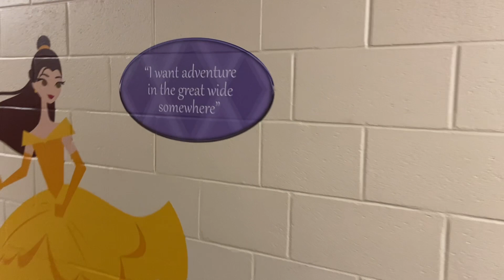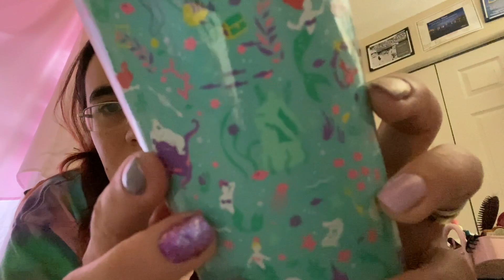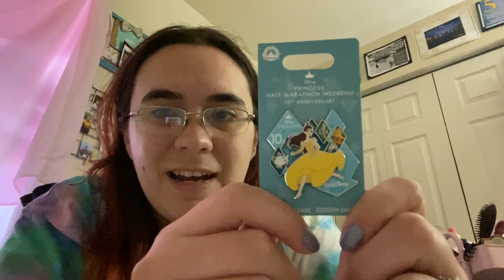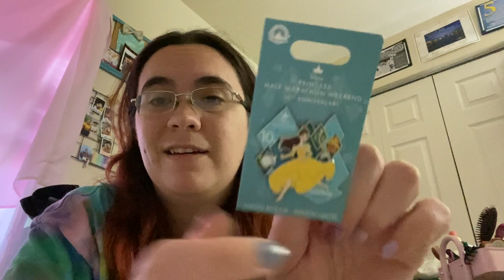RunDisney Princess 2023 EPXO & Haul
I didn’t film as much as normal because it was my friends first time and I wanted to invest my attention in informing her of how it all works and showing all the neat stuff. That said this was my favorite group/style of Princess merch in a while!

 My outfit is from Crowned Athletics!
Use my link and code CROWNEDPRINCESS10